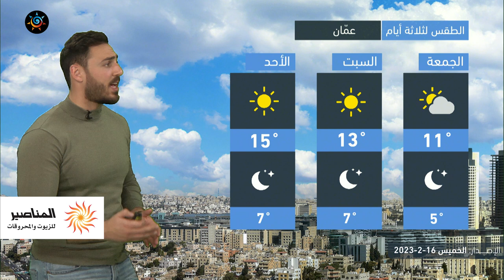الأردن | استقرار على الأجواء وارتفاع على درجات الحرارة عطلة نهاية الأسبوع | الخميس 2023/2/16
ــــــــــــــــــــــــــــــــــــــــ
ــــــــــــــــــــــــــــــــــــــــ
ــــــــــــــــــــــــــــــــــــــــ
الطقس يميل للاستقرار في أغلب المناطق نهار الأحد
ــــــــــــــــــــــــــــــــــــــــ
طقس العرب
طقس العالم
طقس الأردن
طقس عمّان
طقس اربد
حول العالم
طقس الاردن
عمّان
فصل الخريف
حالة الطقس
طقس حار
طقس لطيف
طقس لاهب
طقس حار
الحرارة في عمان
العقبة
البحر الميت
البترا
البتراء
السياحة في الاردن
موجة حر
كتلة حارة
طقس شديد الحرارة
العقبة
إربد
الاغوار
البحر الميت
اجواء صيفية
جوك مزارع
جوك
مزارع
تقلبات جوية
غرب المملكة
شرق المملكة
الاردن
فصل الخريف